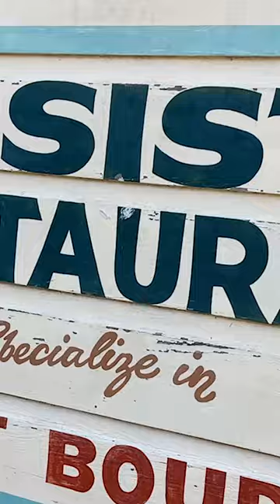When I've had too much screen time.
Exploring new cities opens my mind and inspires my graphic design work. So, I go on creative walks to escape my computer. In this video, I'm walking through the Bywater neighborhood in New Orleans.

Tile Art Mural at St. Coffee by Teo Leyden

ABOUT ME:

Hey y'all, I'm Eric. I create in-depth design tutorials centered around entertainment, key art, and brand design. After 15 years in the 9-5 world, I recently transitioned to working for myself full-time and starting a design biz. I've worked for brands like SYFY, NBC, Lifetime, History, Discovery, and Major League Baseball.